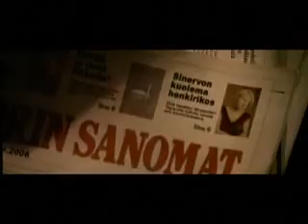· Norther - Frozen Angel ┼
• We were together as one
All that we had can't be undone
Our love fading, now it's gone
Our time fading, so it's done
The blood that binds us
Till death unites us

Alone we die
My Frozen angel
Alone we fade away
From this world
Alone you die
My frozen angel
From this world

Our love fading the feeling is gone
Our time fading, now it's done
Nothing I do, nothing I say
Fade Away
My angel •